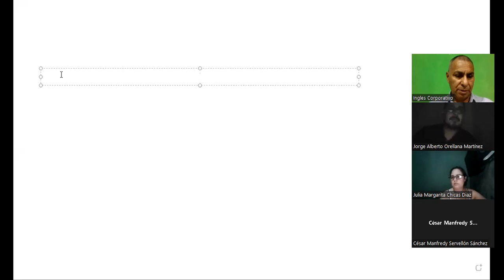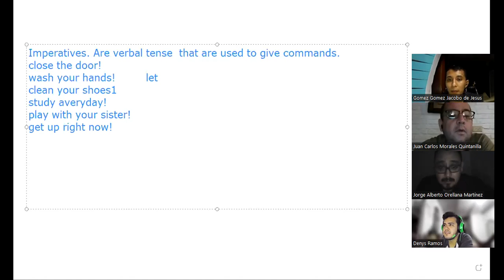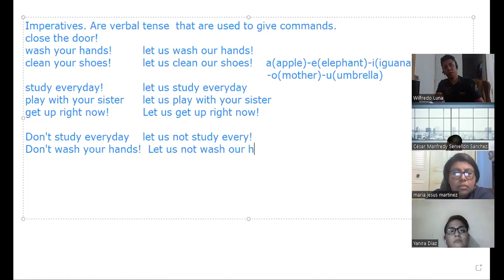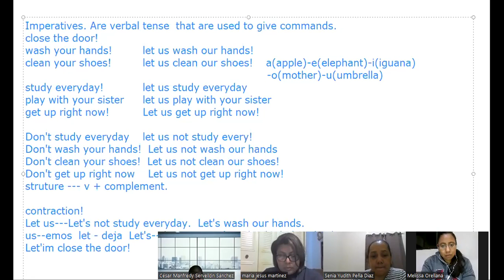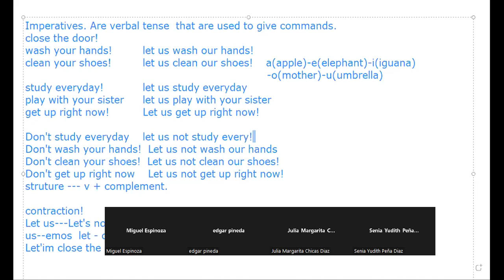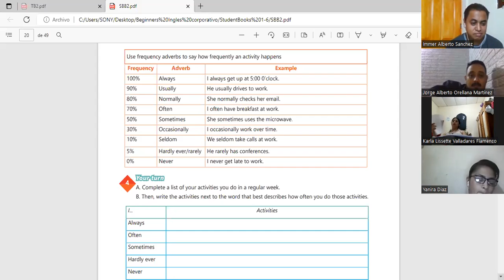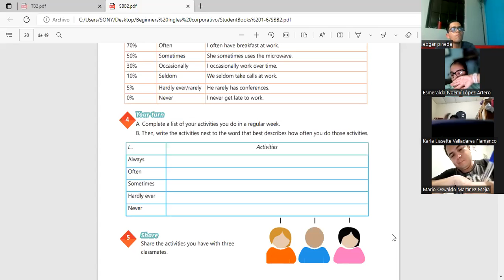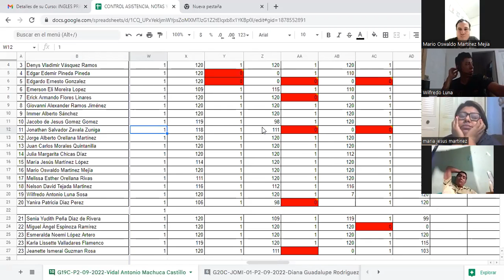Inglés Corporativo-13-09-22 How to use imperatives.